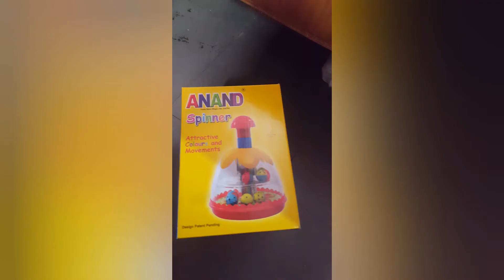spinner toy review/spinner toy for toddlers by akgvv/spinner toy video/spinner unboxing by akgvv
spinner toy review# akgvv kids toys#unboxing toys for kids#toys for kids#
birthday celebrations& toys review

Hello friends how are you.i hope you your always well.

Clay for kids fun/clay dough /jelly clay  for kids/vishnu pretend play with clay dough by akgvv